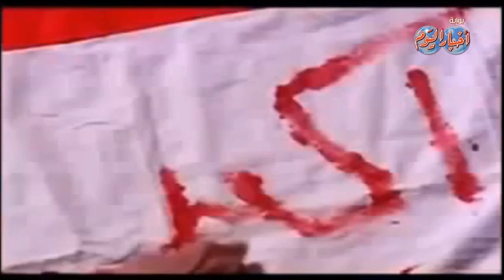أبو خوذة وسلاح فوق ظهرة . على رجولتة وشجاعتة يشهد الزمان